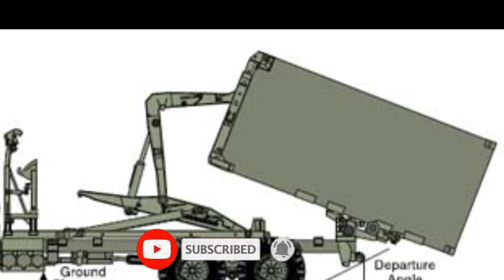LLEGAN NUEVOS CAMIONES OSHKOSH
Tal como les había adelantado temprano en forma de primicia arribo a nuestro país un nuevo lote de camiones Oshkosh destinados al Ejército Argentino. En este caso se trata de camiones modelo FMTV M1148 A1P2 del tipo Load Handling System (LHS) para el traslado de cargas a través de contenedores o flatrack.
Recordemos que en 2019, el Ejército Argentino incorporó una primera tanda de 22 camiones MTV M1083 A1P2 producidos por la empresa norteamericana Oshkosh, principal proveedor de vehículos tácticos de las Fuerzas Armadas de los Estados Unidos y a finales del 2020 fue incorporada una segunda tanda de 19.
Estos vehículos forman parte del material adquirido a los Estados Unidos a través de diversos programas de ayuda y cooperación militar, pensados para reemplazar a la vetusta flota de vehículos a rueda que aún sigue prestando servicio en el Ejército Argentino. Este modelo se comenzó a producir en 2009, conformando junto a la familia FMTV el núcleo principal de los medios de transporte del US Army.
Se trata de vehículos diseñados para uso militar, modificados según las experiencias obtenidas en los campos de batalla de Irak y Afganistán, con cabina blindada con capacidad para tres tripulantes y una escotilla en el techo.
La incorporación de estos vehículos representa un salto de calidad tecnológica significativa que busca reemplazar la linea de vehículos que han cumplido su vida útil y asimismo mejorar ampliamente las capacidades de transporte del Ejercito Argentino.
Y bueno gente, todo suma.. son excelentes camiones que tienen el sello de probado en combate.. no solo por que estos modelos son los que se usan en Irak.. sino porque de allí vienen los mismos.